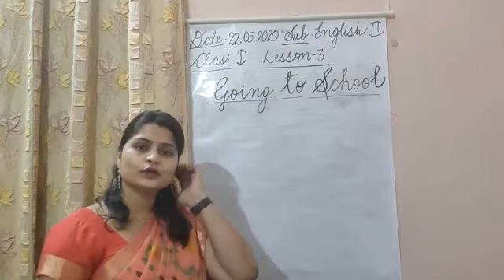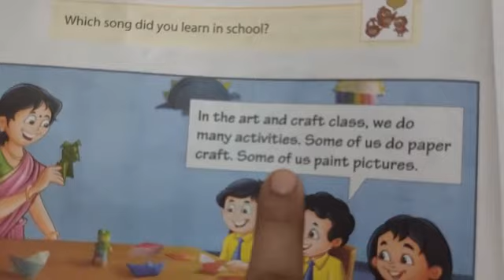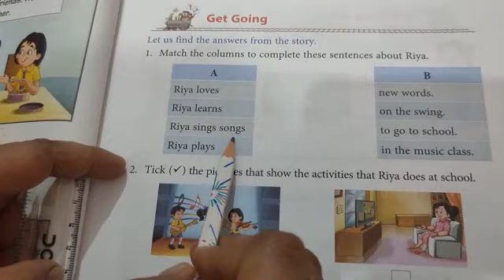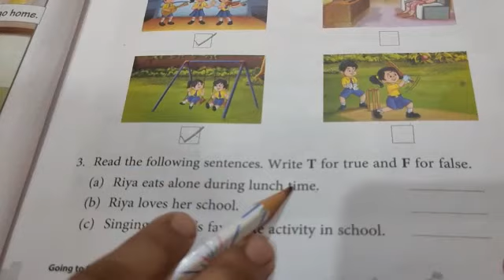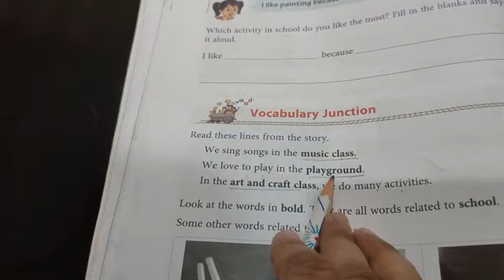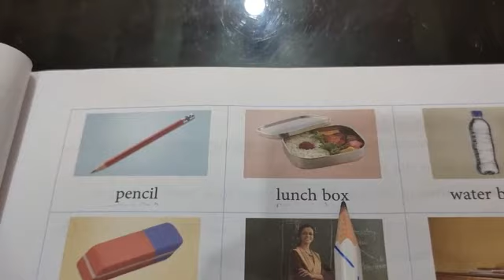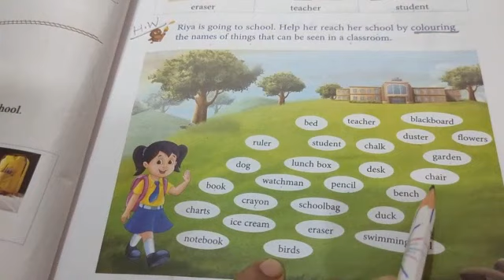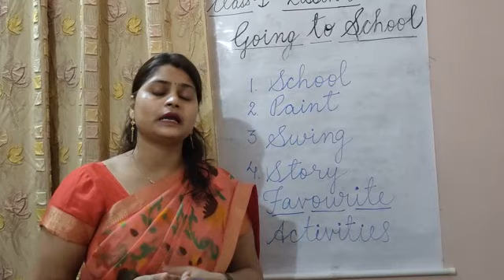Class 1 English II (22/05/2020)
Lesson 3  Going to School